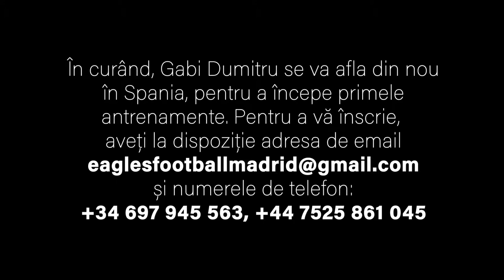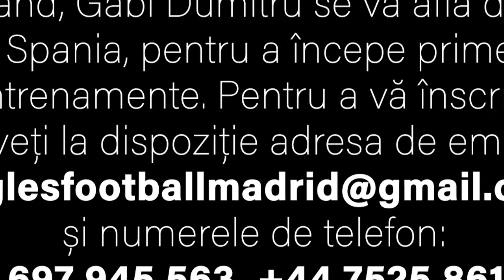Eagles Football Academy deschide prima școală de fotbal în Spania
Alături de președintele de onoare al Eagles Football Academy, Helmut Duckadam, am prezentat comunității românilor din Madrid proiectul Eagles Football Academy. A fost doar o primă întâlnire în care am discutat cu românii care au hotărât să ne acorde încrederea lor despre dezvoltarea academiei din Londra și despre cum dorim să ducem proiectul mai departe, în comunitățile din alte țări. Mulțumim tuturor celor care au participat la întâlnirea de duminică, 10 martie.